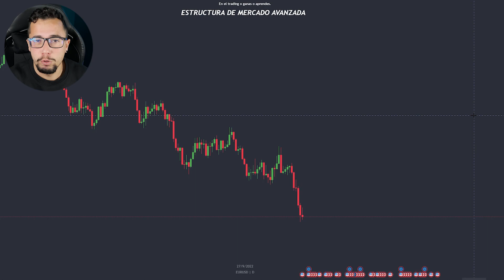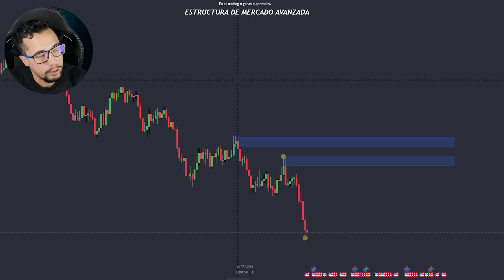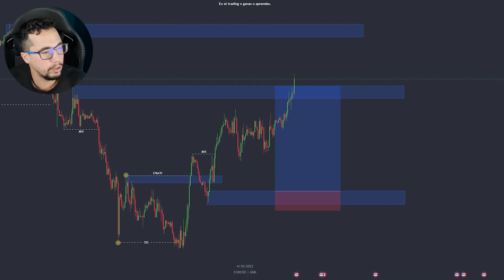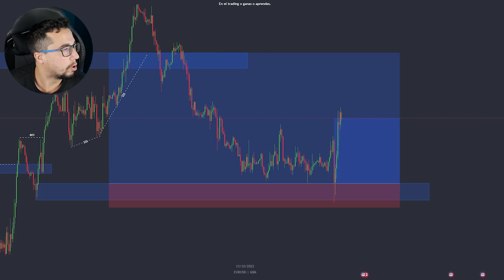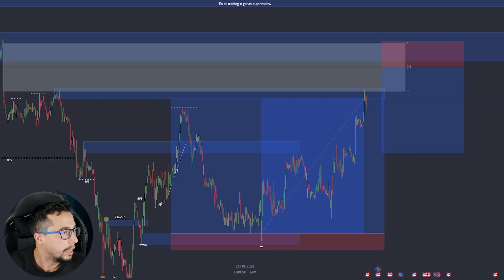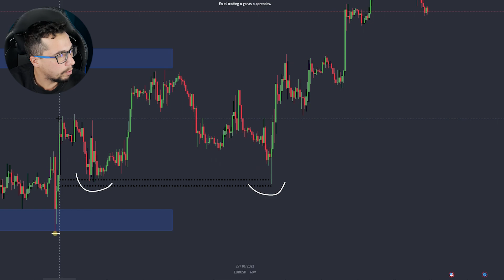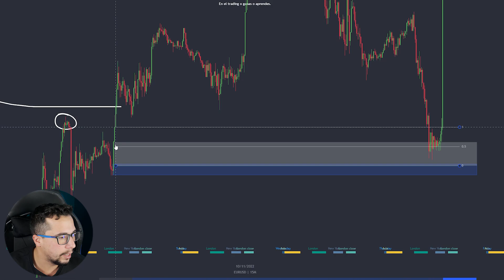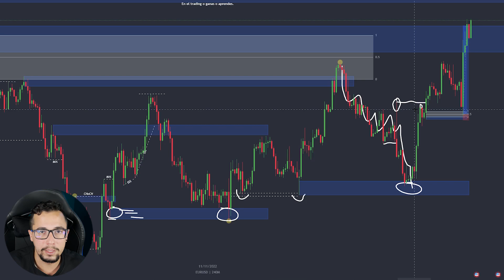📚 CURSO SMART MONEY CONCEPT 2.0 GRATIS - Estructura de Mercado Avanzada (II, Parte 1) (6/7)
📈 CONSIGUE TU CUENTA FONDEADA SIN LIMITE DE TIEMPO!

BITCOIN ⚠️ Para entrar al GRUPO PRIVADO de forma GRATUITA, escríbeme por privado pinchando aquí y te meto dentro

⭐ ¿Quieres entrar en el GRUPO PRIVADO GRATUITO de trading conmigo?